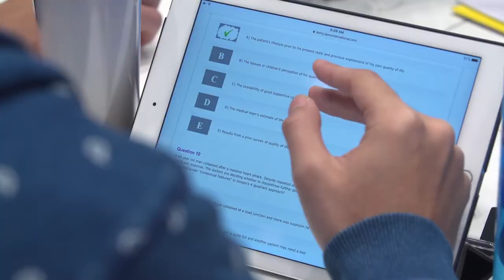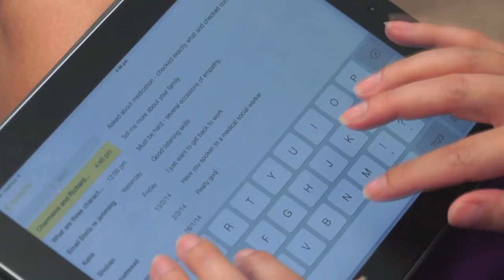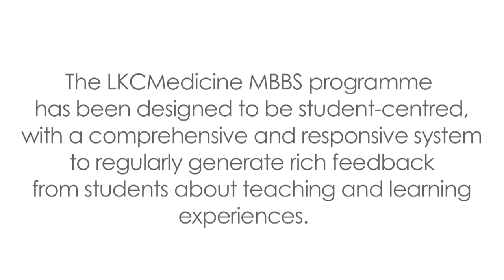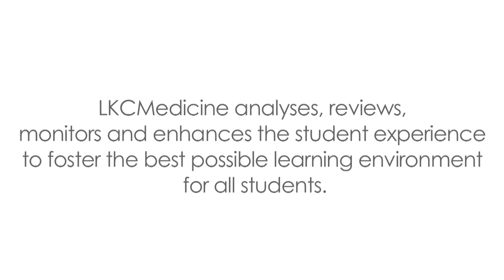LKCMedicine Innovative Pedagogy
The Lee Kong Chian School of Medicine (LKCMedicine) intends to pioneer new programmes and pedagogies, starting with the latest model and the best practices in medical education. The LKCMedicine's educational model with its focus on inter-disciplinary learning, will draw on synergies from the fields of medicine, science, engineering, technology, humanities and business management.